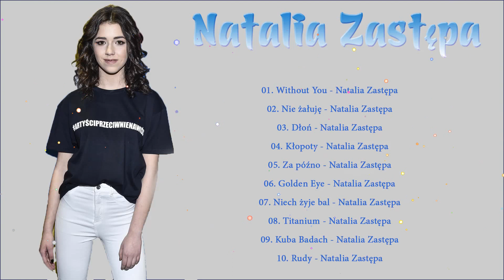Natalia Zastepa - Najlepsza piosenka